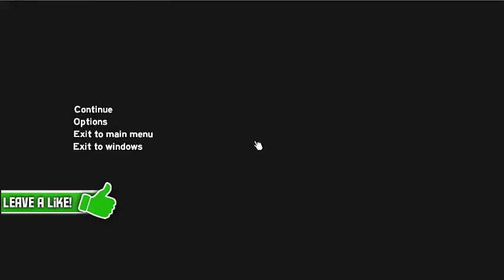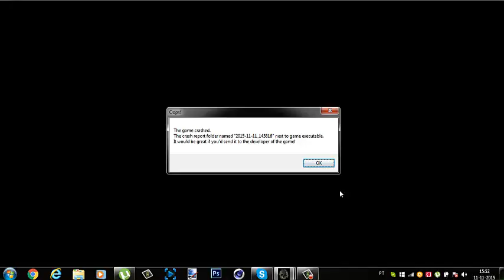The Forest - Bölüm 3 - Buralar Hep Dutluk [Türkçe]